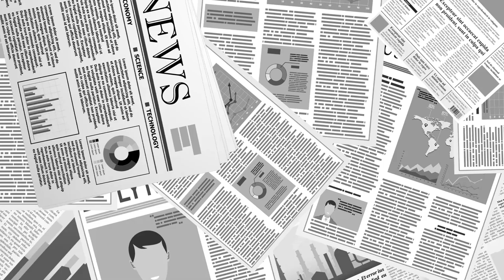이라크-이집트/ 역사의 터닝포인트 [공병호TV]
Bitcoin : 3MTW849AkP2ftLeSK2teZHMmzLu7Z83s9U